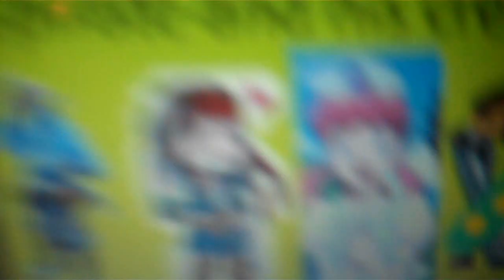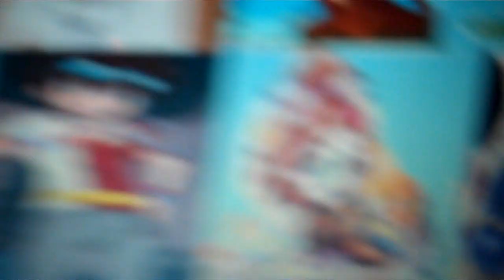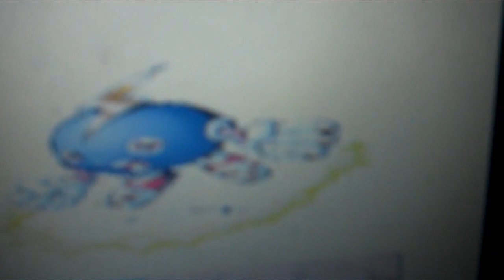the pirate and his crew episode 1210 jack vs colonel von round 1